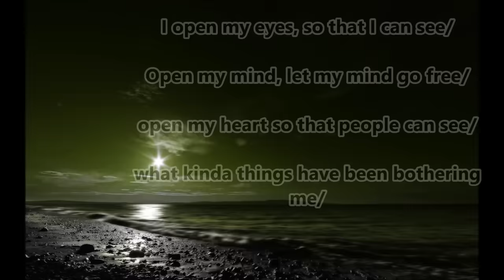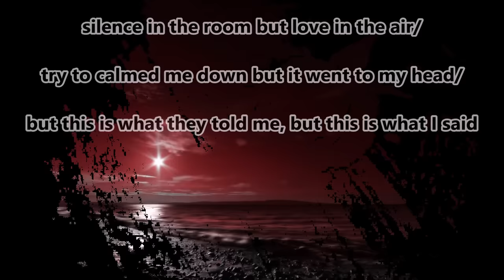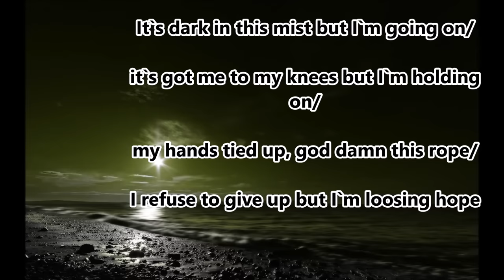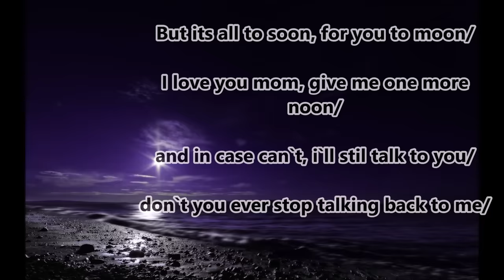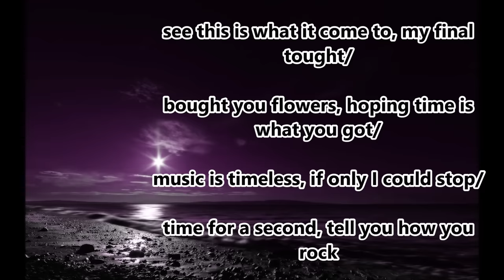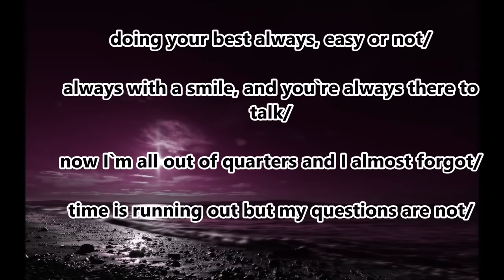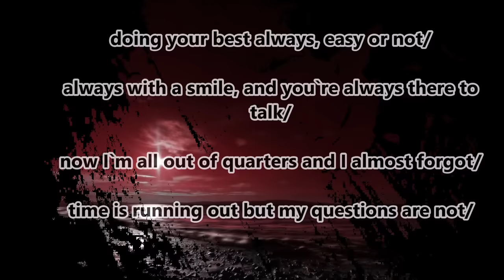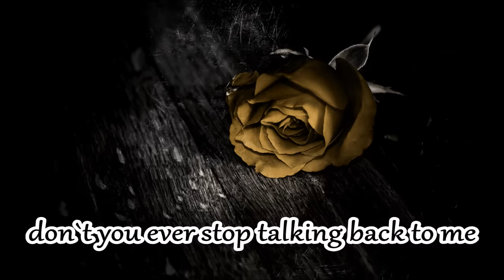Patrick Jørgensen - Million questions (lyrics)